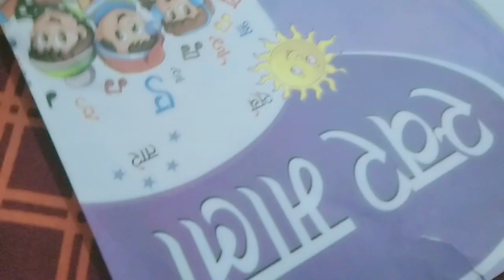😂 gadi wala cartoon toy helicopter 🚁 नानी तेरी मोरनी lakdi ki Kathi ghoda Johnny Yes papa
😂 🤡 लकड़ी की काठी काठी पर घोड़ा 🐴 Lakdi ki Kathi kathi par ghoda 🐴 नानी तेरी मोरनी को मोर ले गए

fire brigade  vaali gaadi
fir brigade vali gadi
aag bujhane vali gadi
आग बुझाने वाली गाड़ी

kids school van
tic tac toy family
BillionSurprise Toys English Kids Songs & Car
Jugnu Kids - Nursery Rhymes and Best Baby Songs
Kids TV- Nursery Rhymes And Baby Songs
WildBrain Kids
PowerKids
King Games
Santa Studio
Pinkfong Baby Shark - Kids' Songs & Stories
KidsBabyBus HD
Cartooning Club How to Draww
Videogyan Kids Shows-Children's Cartoon Ani
CBC Kids
Sesame Street
Shemaroo Kids
Ryan's World
PowerKids TV
Onyx Family
Hillsong Kids
Team BBB
Bamzii B
WonderBalls - Official Channel
BabyBus Kids Songs and Cartoons
BabyBus- Nursery Rhymes
Little Tritans - Kids Songs and Nursery Rhymes
Sandaroo Kids
BillionSurpriseToys - Nursery Rhymes
Cupcake Squad
HooplaKidz TV - Funny Cartoons For Kids
Angelo Reign Play
ChuChu TV Nursery Rhymes & Kids Songs
HobbyFamilyTV
Kids Learning Videos
Kids TV Play Doh - How to DIY
3KidsTV
Houston Zoo
LooLoo Kids - Nursery Rhymes and Children's Songs
Yo Gabba Gabba! - WildBrain
Dream English Kids
ChuChuTV Surprise Eggs Learning Videos
Super Crazy Kids
T-Series Kids Hut
Cosmic Kids Yoga
HooplaKidz TV - Funny Cartoons For Children
Arts and Crafts For Toddlers!
ChuChuTV Bedtime Stories & Moral Stories for K
Busy Beavers - Kids Learn ABCs 123s & More
Bennett's World
Kids Channel
Pinky Fingers - Official Channel
FitDance Kids & Teen
Animal Screen
Wow Kidz Comedy
Kids Learning Tube
KLT
Super Simple Songs - Kids Songs
3ABN Kids Network
Geethanjali Kids - Rhymes and Stories
AM Kids Jlib pl
GiggleBellies - Colorful Toddler Learning Videos
KID-A-LOO
Videogyan Cartoon For Kids -TooToo Boy Zool
Babies
Dinosaur Patrol
SimpleCrafts - 5 Minute Crafts For All
Kyoot
Vivan Malhotra
DuckDuck Kids TV
Mini Pop Kids
Tic Tac Toy
Sharefaith Kids
Jaz Toonz TV - Cartoon Kids Shows&Nursery
Mega Entertainment
My Kids Rhymes
MagicBox English
Heidi Karlsson
Little Smart Kids
Quasepreto Gamer
Can Cubs Educational Centre
Kids Sophia Show
Rapid Kids TV
BillionSurpriseToys -English Songs & Cartoons
ChuChuTV Storytime for Kids
Debbie Doo Kids TV
Super English Kid
The Influencer Family
Elizabeth & Eva TV
Top Best Apps Planet
ESL Kids Games
ESU Kids TV
Foal On The Roll
Kids Activities

gadi wala cartoon | toy heli..
outdoor Colors Show Ballo...
bhoot khilone wala( gubbar...
Muddy Auto Rikhshaw And..
gadi wala cartoon | toy trai..
toy train video I gadi wala ..

outdoor fun with Flowers B...
Main Tota Main Tota |ậ al..
gadi wala cartoon I paradis.
The Sammy Series "For the..
Old MacDonaldHad A F..
Die Model Unboxing| JCB,.
Aloo Kachaloo Beta Kahan..
Bandar Mama & Kalu Mada..
11 minutes Satisfying with..

abcd, abcde, a for apple b f..
Me Tota Me Total
TRAIN JCB TOY CARTOON..
Muddy Auto Rickshaw And...
Bachon wala cartoon | toy..
JCB Tractor toy Superher..
TC6SI 5TSt| Lakdi ki kath..
gadi wala cartoon video | t..
DIY Unboxing Amazing Mi...
ZTHT CT, Pyaasa Kauwa,..
Fruit TrainI Humpty train ..

outdoor fun with Flower Ba...
Çocuklar için! Evde kum ha...
gadi wala cartoon I toy heli..

Find and rescue excavator..
Construction Vehicles buil..
toy helicopter ka video I ga..
Trucks for children: Skid lo...